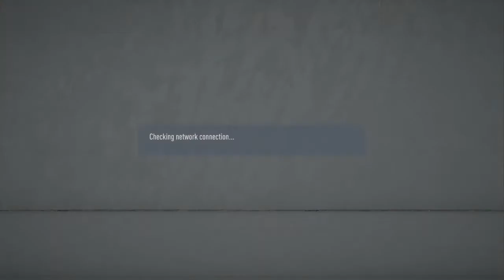Its jos game part 1